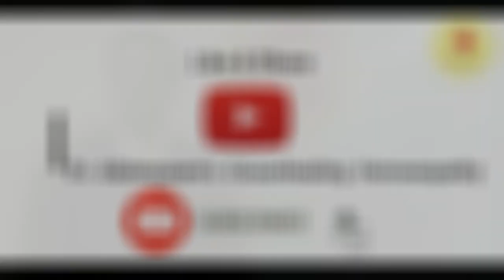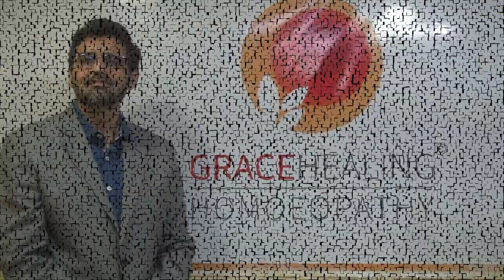My Clinical Experience with Viburnum opulus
Dr. Abdequaem Chimthanawala at Dr. Abdequaem's GraceHealing Homoeopathy
explains the efficacy of a sparingly used remedy Viburnum opulus

The remedies discussed in this video should be compared with remedies that are indicated with similar symptoms to arrive at the similimum while treating the case at hand.

Hurrah Homoeopathy!
Salute to our Master Dr. Samuel Hahnemann.

Follow us on:
Google:

Note: A detailed history followed by constitutional treatment by a qualified and competent Homoeopathic physician is necessary to treat the complaints of the patient. The above mentioned remedies are mentioned solely to create awareness about Homoeopathic medicines in dealing with disease conditions. It is not advisable to resort to self-medication for any disease.
For Homoeopathic consultation for your symptoms you may visit our clinic, call, WhatsApp us.

Their identity is concealed for privacy. The viewer is requested to use discretion and maintain dignity of the persons in the videos.
Do not download/ copy the videos of patients in any format.